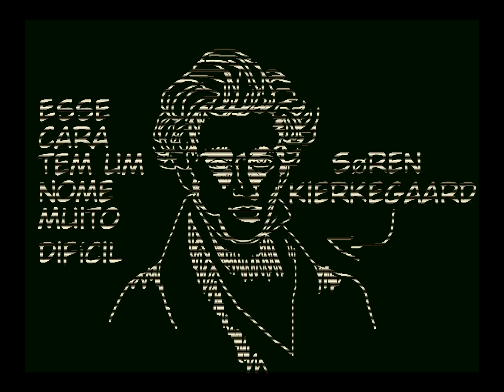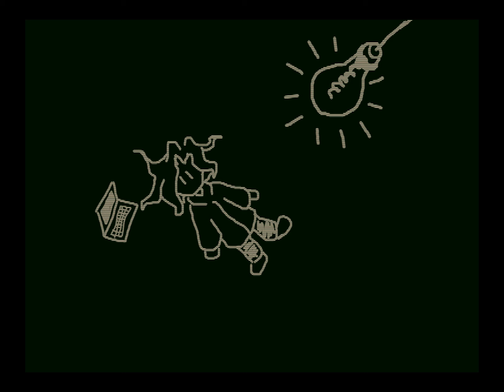só minhas piras da madrugada (ILUSTRADO)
eu to muito melhor agr eu juro